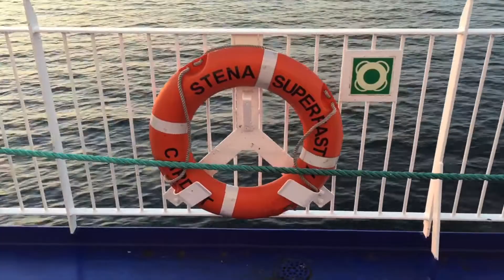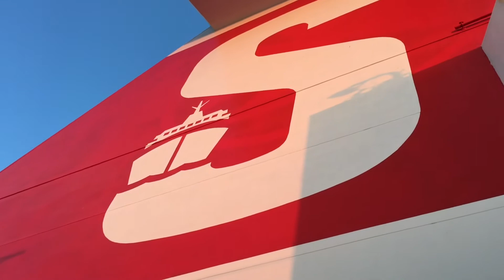Crossing the Irish Sea at Sunset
I happened to be in the right place at the right time the other day to capture an amazing sunset. While travelling back on the ferry from Holyhead to Dublin, the sea was calm and the sky was beautiful, and as we reached the middle of the journey the sun set on the horizon, in a beautiful display of reds and golds.

Shot on my iPhone and edited using iMovie on the Phone!